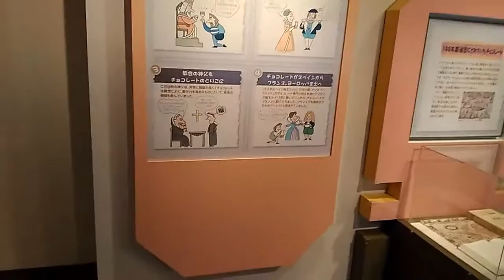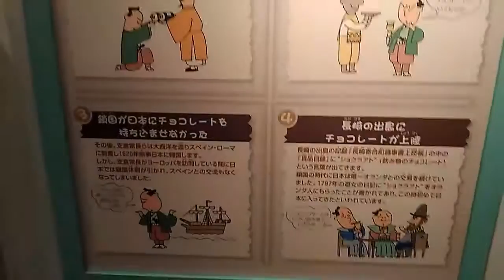グリコピア神戸 [チョコレートハウス]